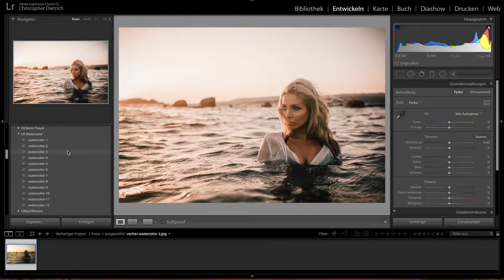Watercolor - 12 Lightroom Presets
Sie wünschen sich spezielle Färbungen fürs Wasser?

Sie lieben es am und im Wasser?

Sie sind auf der Suche nach besonderen Presets?

Dann haben wir mit dem Taydoo Lightroom Preset Pack Watercolor genau das Richtige für Sie!

Die wichtigsten Informationen im Überblick:

    12 Lightroom Presets
    Premium Qualität
    PDF Anleitung

Faszination Wasser

Wir alle sind große Fans vom Meer oder schönen Seen! Fotografieren interessanter Landschaften oder Menschen an diesen Orten macht besonders viel Spaß. Egal bei welcher Jahreszeit, fotografieren an und im Wasser ist immer wieder einen Ausflug wert.

Watercolor

Mit dem Lightroom Preset Pack Watercolor gibt es gut abgestimmte Presets die speziell die Farben des Wasser betreffen und die optimal zu coolen Looks anpassen. Die Preset Basis lässt sich natürlich schnell und einfach auf Ihr Bild anpassen. Wenn Sie gern an und im Wasser fotografieren, sei es ein See oder ein großes Meer, hier sind Sie bestens beraten!

Unkomplizierte Anwendung

Wie von uns gewohnt bieten wir Ihnen ein Lightroom Preset Pack in Premium Qualität an! Dieses kommt einer fein abgestimmten Auswahl an Presets zu Ihnen nach Hause. Mit unserer PDF-Anleitung sollten schnell alle Fragen beantwortet sein, sodass Sie leicht und schnell zu tollen Ergebnissen kommen werden.